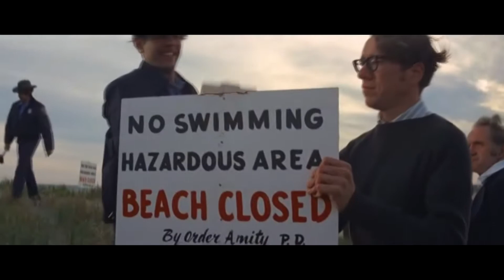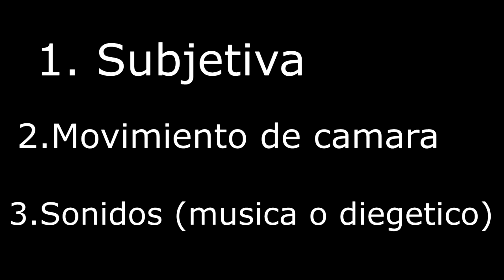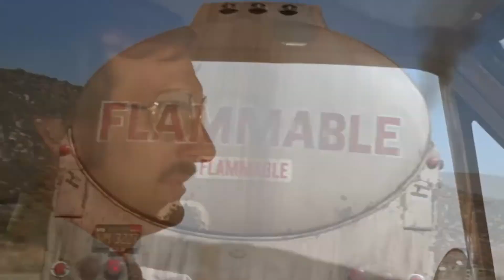Jaws (1975)- Tiburón-ANÁLISIS/Steven Spielberg-"Sobre territorios y dominios" 24OXS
Innaguramos una nueva sección en CineojoPodcast llamada 24ojosxsegundo donde analizamos o ampliamos peliculas a traves del video ensayo para poder comprender mejor las ideas ya desarrolladas en un escrito, podcast o otro medio. Esta vez, Agustin Miquel analiza Jaws de 1975 y algunos rasgos del cine de Spielberg. Esperamos que lo disfruten. Si les gusto, compartan en sus redes o con amigos para incentivar el canal y esta metodología.